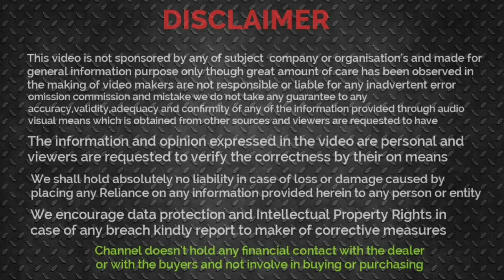SECOND HAND CAR INDORE | INDORE CAR BAZAR UJJAIN CAR BAZAR | BOLERO ERTIGA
Bluetooth Speakers:

new car surprise
CAR SALE
INDORE MP
second hand car sale | indore |